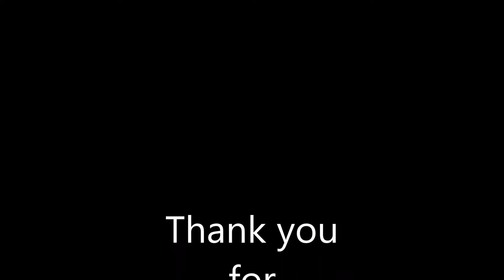North American Driver - Run Red light - 4/26/2018